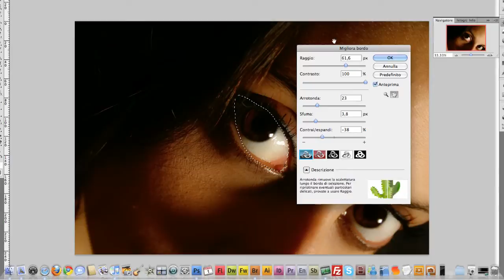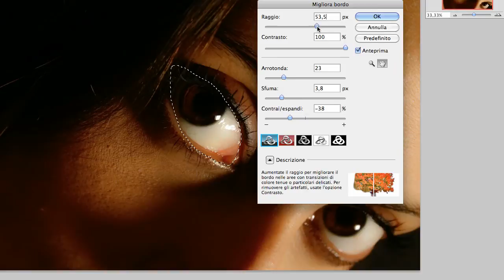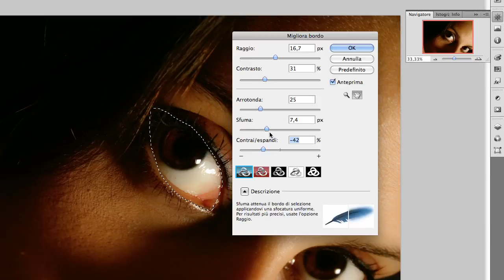Lo strumento Migliora Bordo di Photoshop per selezioni sempre perfette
Quando facciamo una selezione o creiamo una maschera in Photoshop è spesso necessario raffinare i nostri interventi per gestire al meglio il risultato finale.
In questo video tutorial ti mostriamo le funzionalità dello strumento "Migliora Bordo" di Photoshop.

Se invece sei un patito di Photoshop Elements puoi trovare i nuovi tutorial sul sito